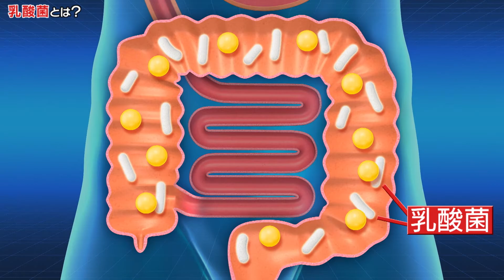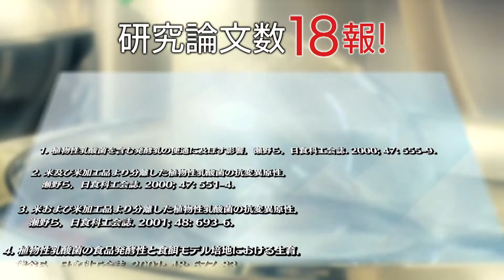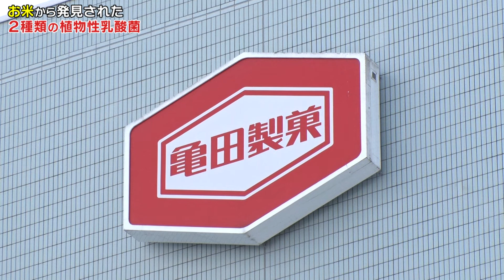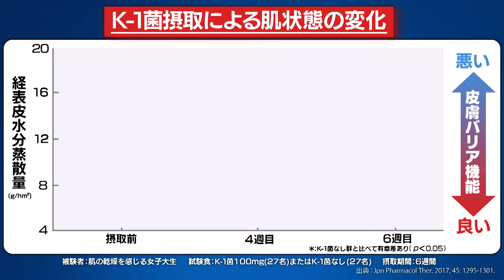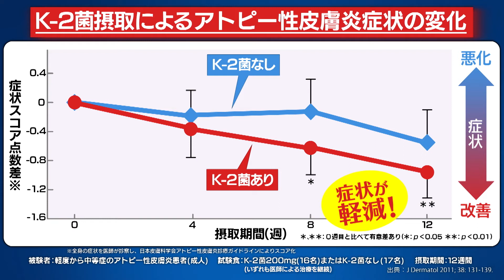お米由来の乳酸菌K-1、K-2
亀田製菓が世界で初めて開発・商品化したお米由来の乳酸菌K-1、K-2。
日本人が慣れ親しんでいるお米由来の乳酸菌で、健康や美容に役立つことがわかっています。
その特徴や開発ストーリーを映像でご紹介いたします。